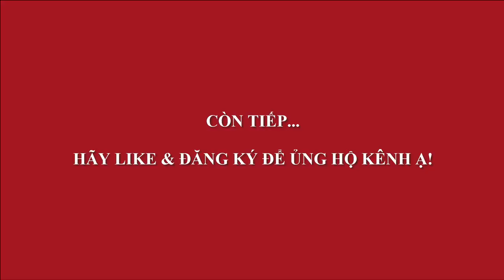CÂY VÚ BÒ BONSAI CÓ 102 CỦA CÔNG CÂY CẢNH - VAN PHUC BONSAI MARKET